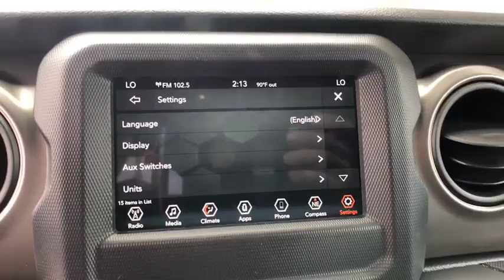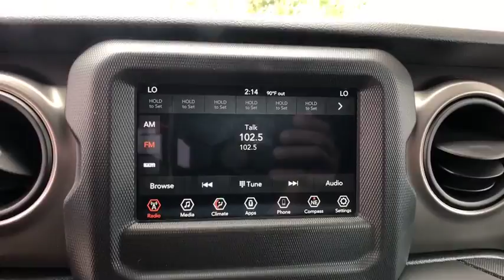2018 Jeep Wrangler Orlando, Deltona, Sanford, Oviedo, Winter Park, FL W269649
2018 Jeep Wrangler
2018 Jeep Wrangler Sport S - Stock#: W269649 - VIN#: 1C4GJXAG6JW269649

WHEELS: 17 X 7.5 POLISHED GRANITE CRYSTAL,TRANSMISSION: 6-SPEED MANUAL (STD),QUICK ORDER PACKAGE 23S SPORT S -inc: Engine: 3.6L V6 24V VVT UPG I w/ESS Transmission: 6-Speed Manual Front 1-Touch Down Power Windows Remote Keyless Entry Speed Sensitive Power Locks Leather Wrapped Steering Wheel Power Heated Mirrors Automatic Headlamps Sun Visors w/Illuminated Vanity Mirrors Security Alarm,TECHNOLOGY GROUP -inc: USB Host Flip Google Android Auto Air Conditioning w/Auto Temp Control Radio: Uconnect 4 w/7 Display 7.0 Touchscreen Display GPS Antenna Input Air Filtering Cluster 7.0 TFT Color Display Apple CarPlay Integrated Center Stack Radio SiriusXM Satellite Radio For More Info Call 1-Yr SiriusXM Radio Service,BILLET SILVER METALLIC CLEARCOAT,GVWR: TBD (STD),CONVENIENCE GROUP -inc: Universal Garage Door Opener,MANUFACTURER'S STATEMENT OF ORIGIN,MOPAR ALL-WEATHER FLOOR MATS,TRAILER TOW & HD ELECTRICAL GROUP -inc: Class II Receiver Hitch 240 Amp Alternator 7 & 4 Pin Wiring Harness 700 Amp Maintenance Free Battery Auxiliary Switches,RADIO: UCONNECT 4 W/7 DISPLAY,TIRES: 245/75R17 ALL-TERRAIN (TQL) -inc: Bridgestone Brand Tires,SIRIUSXM SATELLITE RADIO -inc: For More Info Call 1-Yr SiriusXM Radio Service,ENGINE: 3.6L V6 24V VVT UPG I W/ESS (STD),TUBULAR SIDE STEPS,BLACK CLOTH LOW-BACK BUCKET SEATS,ALPINE PREMIUM AUDIO SYSTEM -inc: 220 Amp Alternator,ANTI-SPIN DIFFERENTIAL REAR AXLE,Four Wheel Drive,Power Steering,ABS,4-Wheel Disc Brakes,Brake Assist,Brake Actuated Limited Slip Differential,Aluminum Wheels,Tires - Front All-Season,Tires - Rear All-Season,Conventional Spare Tire,Tow Hooks,Intermittent Wipers,Variable Speed Intermittent Wipers,Privacy Glass,Rollover Protection Bars,Convertible Soft Top,Fog Lamps,AM/FM Stereo,Bluetooth Connection,MP3 Player,Steering Wheel Audio Controls,Auxiliary Audio Input,Driver Adjustable Lumbar,Rear Bench Seat,Adjustable Steering Wheel,Trip Computer,Keyless Start,Cruise Control,A/C,Cloth Seats,Bucket Seats,Floor Mats,Engine Immobilizer,Traction Control,Stability Control,Front Side Air Bag,Tire Pressure Monitor,Driver Air Bag,Passenger Air Bag,Passenger Air Bag Sensor,Back-Up Camera